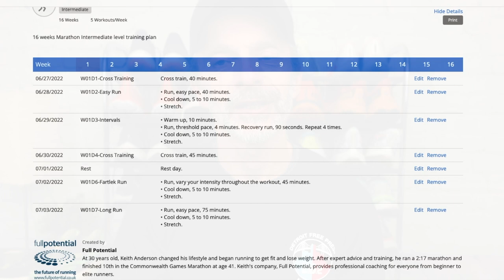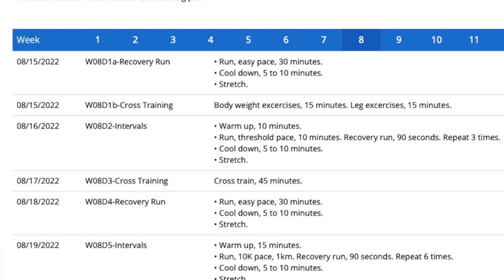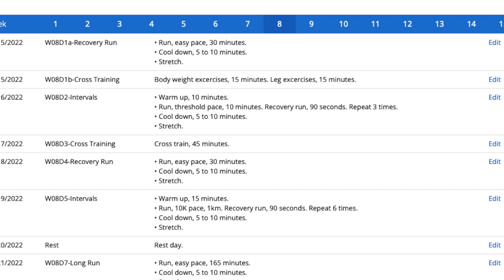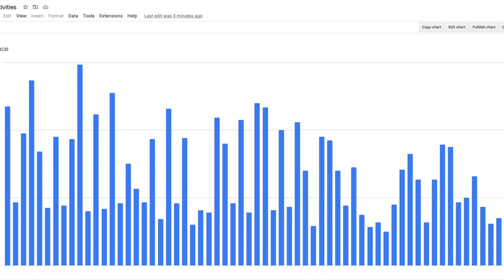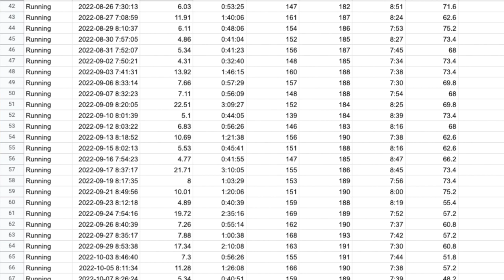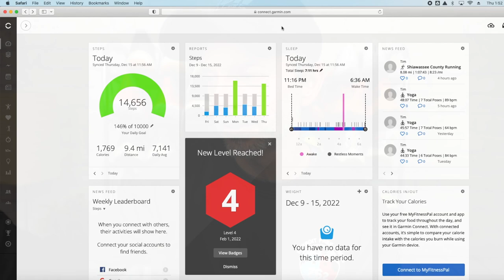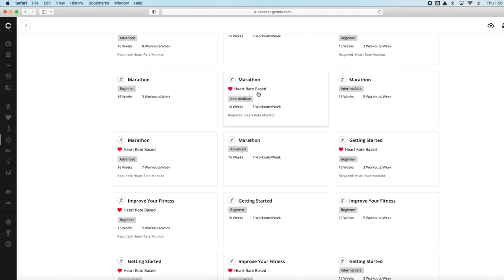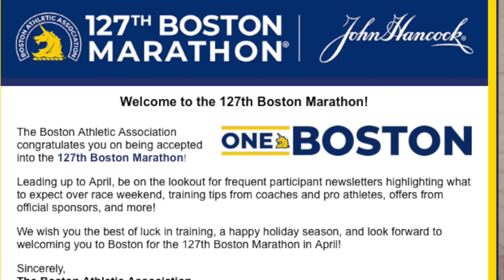Garmin Marathon Training Plan | Final Thoughts and Results | Detroit Free Press Marathon 2022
Also you do not need to use these links to purchase any of them. You can also search for these same products using any search engine or shopping site of your choice to purchase these items.

This video is a Final Thoughts and Results for the self guided Garmin Intermediate Marathon Training Plan that I used to prepare for the Detroit Marathon that took place October 16, 2022. Enjoy the video.

CHAPTERS:
Intro: 0:00
Types of Workouts: 4:37
Average Paces: 6:53
Milage: 8:46
How To Setup a Plan: 10:23
Changes: 13:32
Major Concern For Boston Marathon: 13:54
Thanks For Watching: 14:51

Detroit Free Press Marathon
Garmin
Garmin Training Plans
Garmin Marathon Training Plans
Seth James DeMoor
Michael Kofuzi
Kofuzi
Hydragun
Heat Pulse
Best Marathon Training Plan